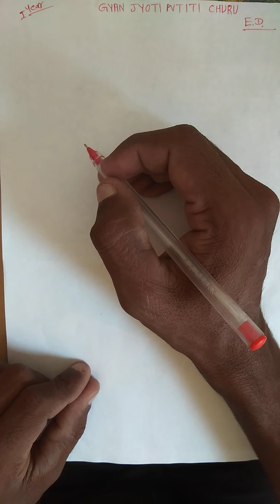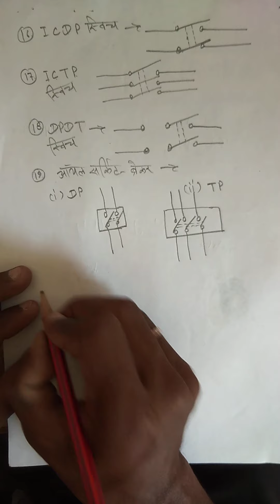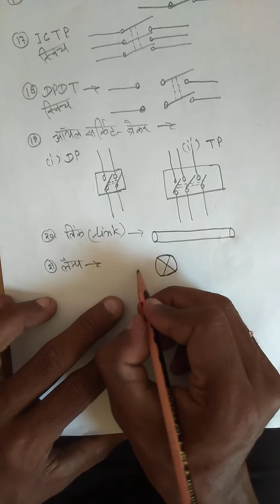ELECTRICIAN 1 YEAR *E.D. TOPIC-1 SYMBOL PART -1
BY VIRENDRA SIR GYAN JYOTI ITI CHURU